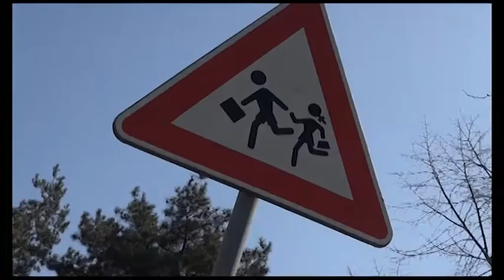Caso di scabbia in un asilo ad Arezzo